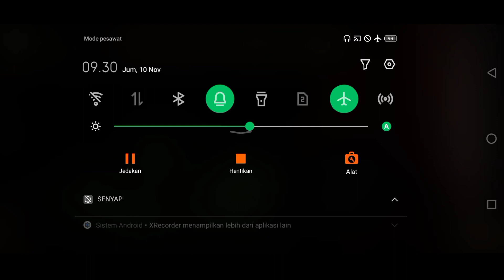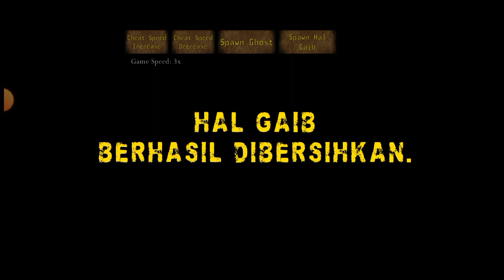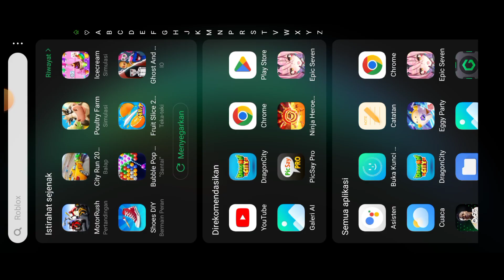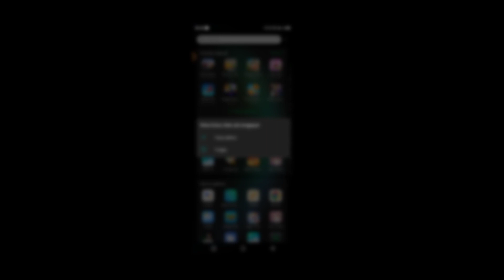Mencari Hantu Di Rumah Sakit Angker